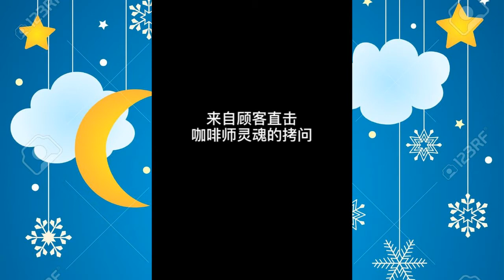Oddly Satisfying Videos ❤ Coffee Art, How to basic Latte Art 👌 for Relaxation & Sleep 🔔 EP03